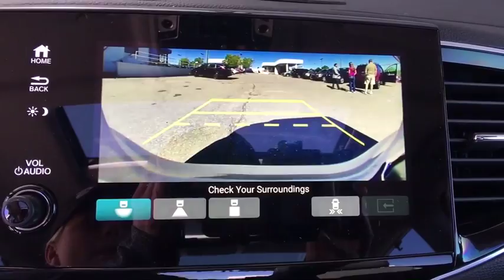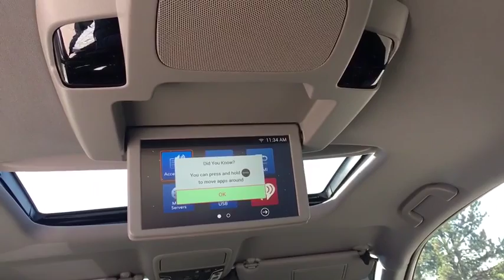2019 Honda Pilot Aurora, Denver, Highland Ranch, Parker, Centennial, CO 40608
Lunar Silver Metallic New 2019 Honda Pilot available in Aurora, Colorado at

Delivers 26 Highway MPG and 19 City MPG! This Honda Pilot delivers a Regular Unleaded V-6 3.5 L/212 engine powering this Automatic transmission. Wheels: 20 Machine-Finished Alloy, VSA Electronic Stability Control (ESC), Voice Activated Dual Zone Front Automatic Air Conditioning.*This Honda Pilot Comes Equipped with These Options *Valet Function, Trunk/Hatch Auto-Latch, Trip Computer, Transmission: 9-Speed Automatic -inc: Shift-By-Wire (SBW) and paddle shifters, Transmission w/Driver Selectable Mode, Tires: 245/50R20 102H AS, Tire Specific Low Tire Pressure Warning, Tailgate/Rear Door Lock Included w/Power Door Locks, Systems Monitor, Strut Front Suspension w/Coil Springs.* Stop By Today *A short visit to Mile High Honda located at 2777 S Havana St, Aurora, CO 80014 can get you a reliable Pilot today!